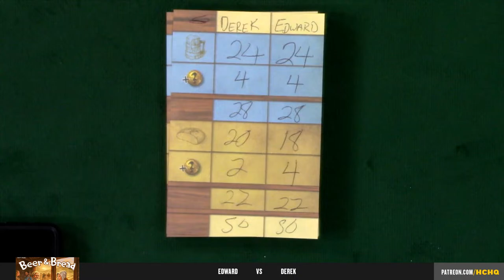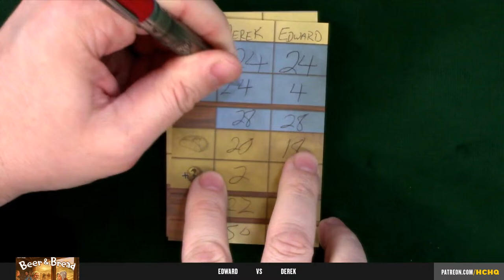Beer & Bread - 2p Teaching, Play-through, & Roundtable by Heavy Cardboard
Are you interested in learning how to play Beer & Bread, the 2p-only game designed by Scott Almse? Here is your chance! Edward, from Heavy Cardboard, teaches you how to play in this video.

Later, he is joined by Derek for a full-game play-through.

Heavy Cardboard
321 Main St.